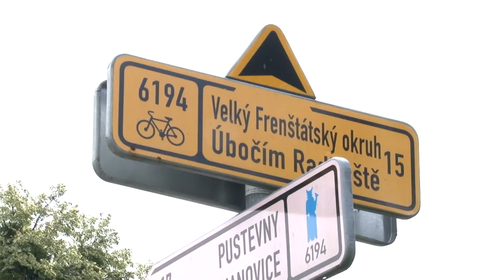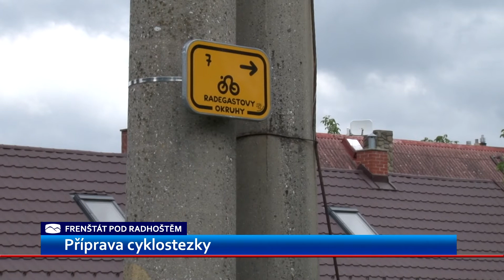Zprávy Frenštát p. R. | 27.6.2018